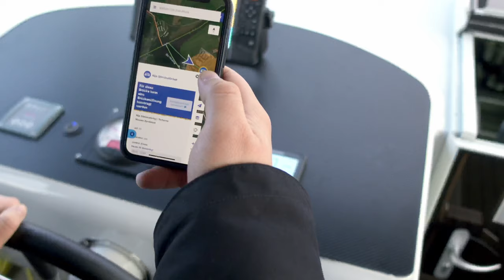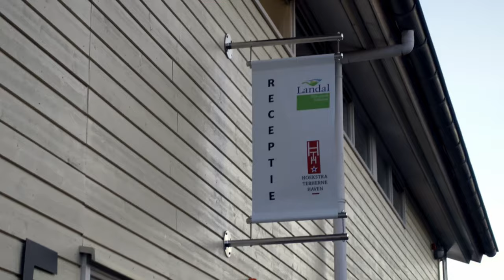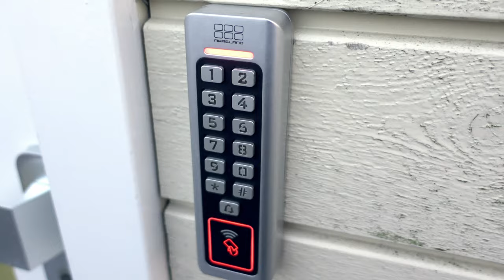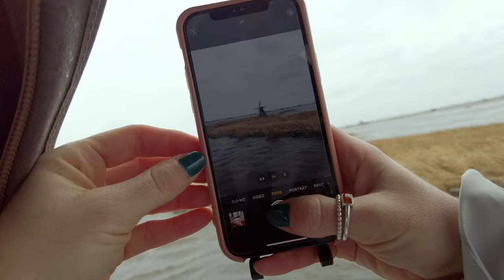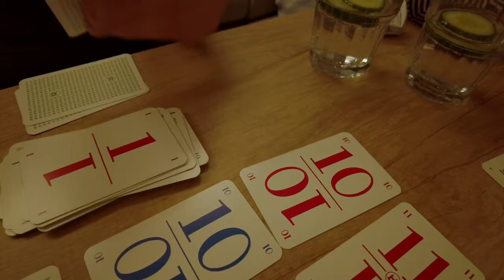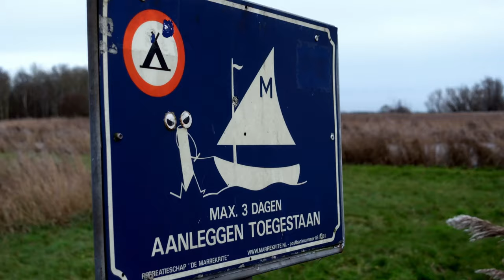Boot fahren im Winter | So haben wir den Jahreswechsel in Holland gefeiert! | VLOG 2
Willkommen zum zweiten Teil unseres Vlogs in dem wir Bootsurlaub in Friesland (Niederlande) während der Winterzeit testen. Den Jahreswechsel haben wir auf der schönen "Splendid" von Aquanaut Yachtcharter verbracht und einiges erlebt.

In diesem Vlog nehmen wir Euch mit auf unsere Reise und zeigen Euch unsere Erfahrungen zum Bootfahren im Winter sowie unsere Silvesternacht in Sneek. Wenn Ihr nach einem einzigartigen Urlaubserlebnis sucht, dann ist ein Bootsurlaub im Winter in Holland vielleicht genau das Richtige für Euch!
Unsere Charteryacht:
"Splendid" Aquanaut Drifter 390 AC Jubile von Aquanaut Yachtcharter in Sneek. Hier geht's direkt zur Yacht

HIER FINDET IHR UNS NOCH

Wir freuen uns riesig über euren Support. Durch euch haben wir die Chance weiter zu wachsen. Lasst uns ein Abo oder einen Like da, schreibt uns einen Kommentar oder aktiviert die Glocke, um immer auf dem Laufenden zu bleiben.

Habt viel Spaß beim Anschauen
Pia & Olli